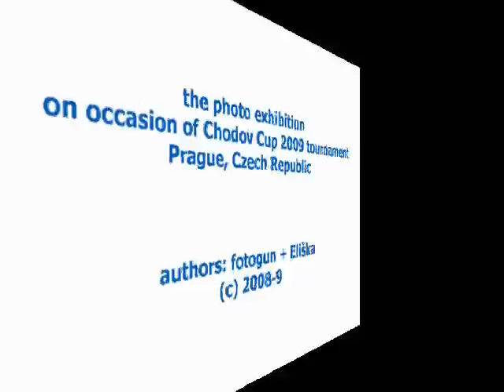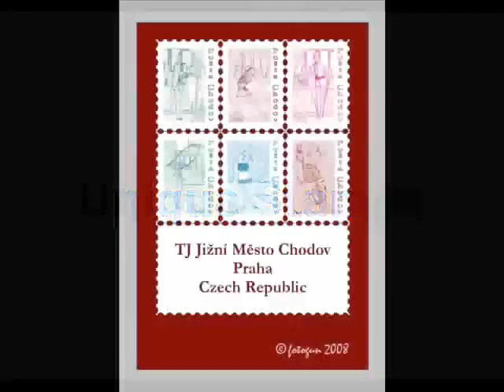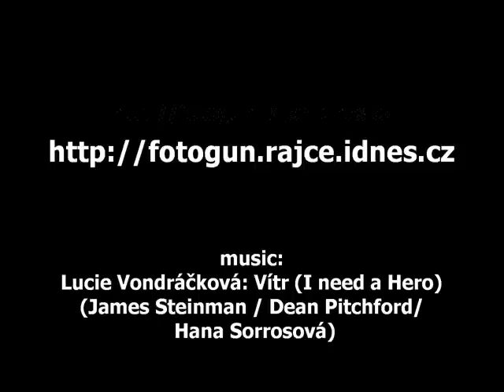Rhytmic Gymnastics Photo Exhibition - Chodov Cup 2009, Prague, CZ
The Rhytmic Gymnastics Photo Exhibition - authors: fotogun+Eliška